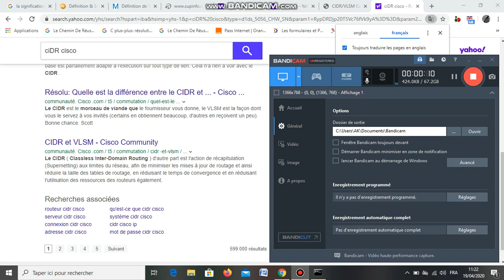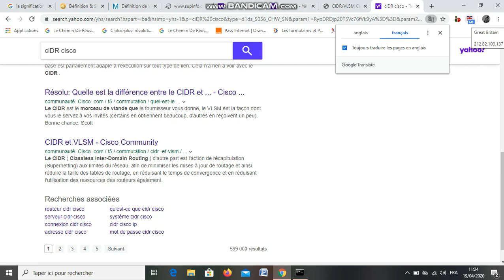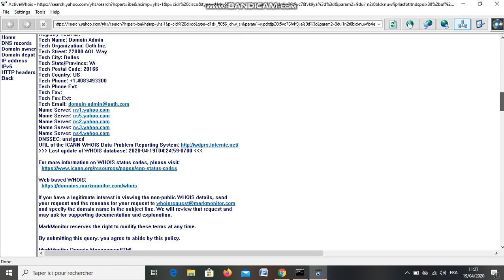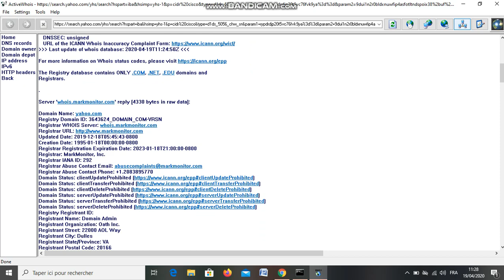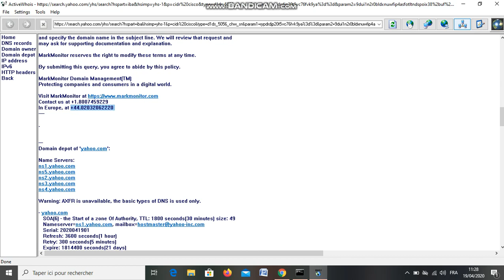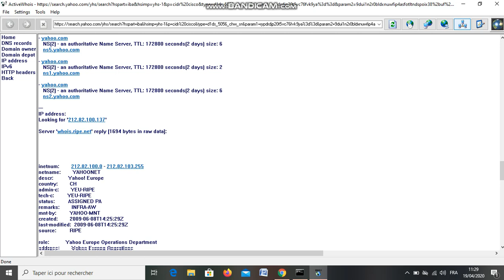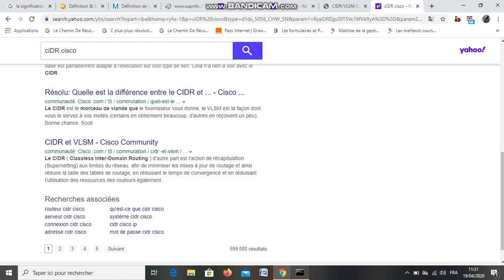Certified Ethical Hacker (CEH) en français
Youssouf Abdallah:Certified Ethical Hacker (CEH) en français